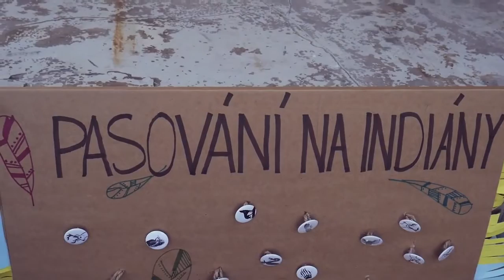Indiánský den | BENNON